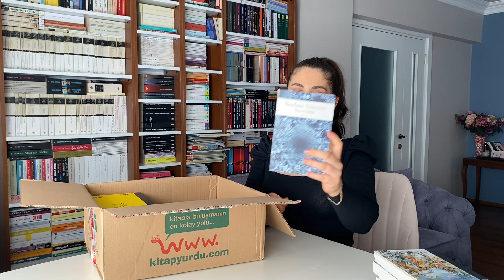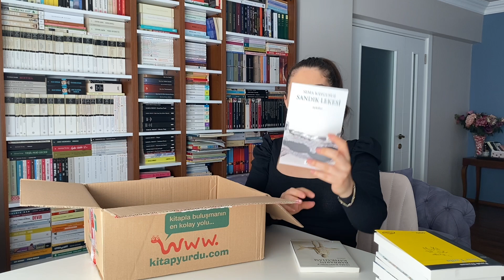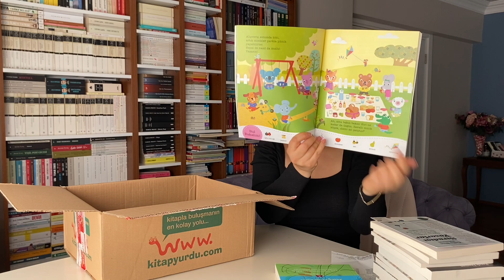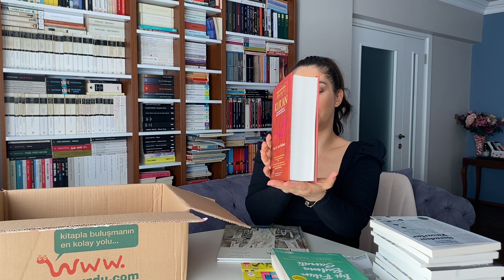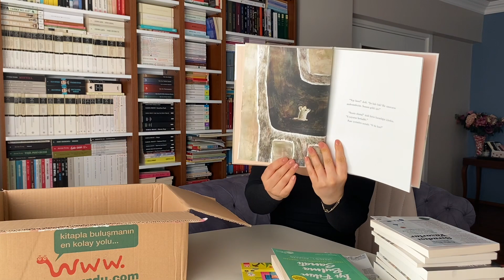BÜYÜK KİTAP ALIŞVERİŞİ | Kitapyurdu.com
‘dan yaptığım kitap alışverişimi paylaştım. Bahsettiğim çocuk kitabı sayfası @bilgesbooks
Keyifli seyirler